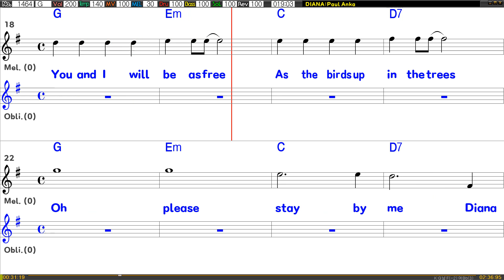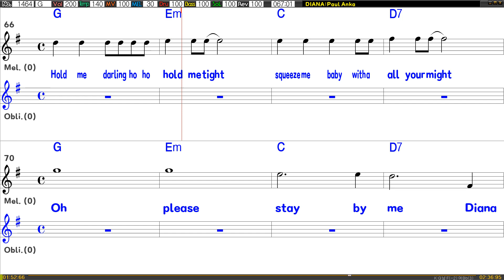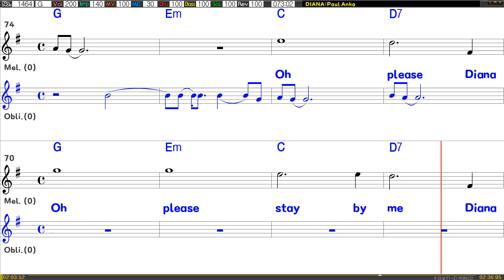[은성 반주기] DIANA - Paul Anka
DIANA - Paul Anka
작사 ː Anka Paul, 작곡 ː Anka Paul